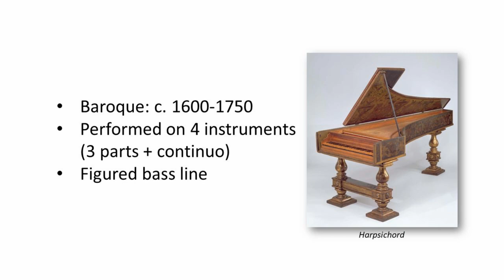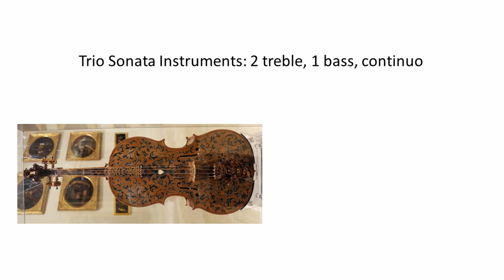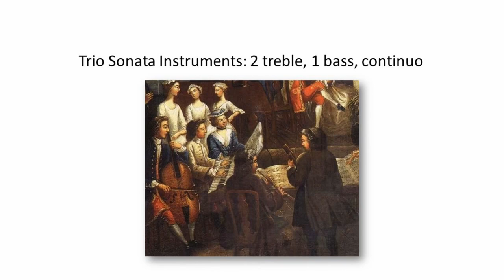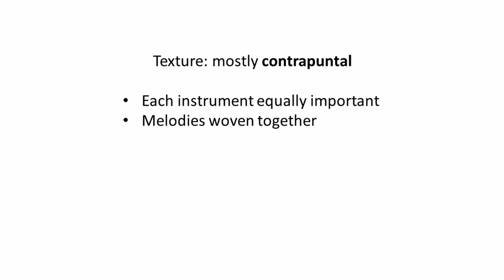Trio Sonatas - Introduction for ABRSM Grade 8 Music Theory Candidates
The Trio Sonata genre dates back to the Baroque period – it was very popular between about 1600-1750. Despite its name, the Trio Sonata is a composition written for four instruments. It’s called a trio, because there are three written parts, and the fourth instrument provided the “continuo”, or accompaniment.
A typical set up would have been two violins, a cello and harpsichord. The format of the written parts is nearly always two high pitched instruments and one bass instrument. The bass part contained a bass part, and also a figured bass line, which would have been “realised” by the harpsichord player, so in effect, the bass line is doubled up too.

Any of the typical instruments at the time could feature in a trio sonata. These include the violin, viola, cello, flute, oboe, bassoon and recorder.

The texture of music in a Trio Sonata is usually contrapuntal. This means that each instrument is equally important, and the music is created by an intertwining of rhythmically independent parts. You can also find homophonic movements in Trio Sonatas, where the instruments work together, playing the same rhythms, creating chords. You won’t normally get this type of texture in the Grade 8 exam question, however, except for perhaps one or two bars.

In the exam, you’ll be given about a page’s worth of score, with several empty bars in the upper two parts. The bass line and figured bass line are provided, along with some material at the start, and occasional bars throughout the piece. Your job is to the fill in the blanks!